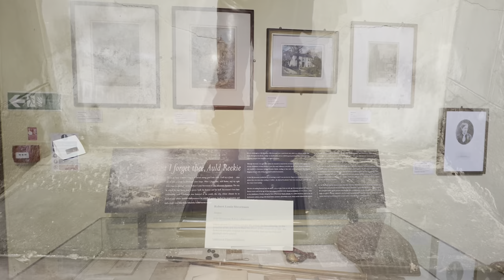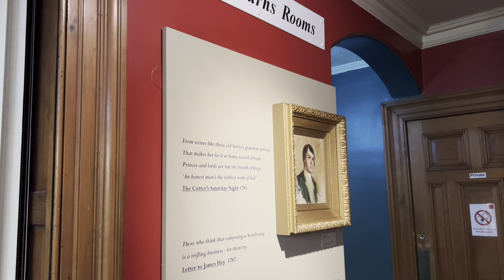The Writers Museum - Lady Stair’s close, Edinburgh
The Writers’ Museum celebrates the lives of three giants of Scottish Literature – Robert Burns, Sir Walter Scott and Robert Louis Stevenson

Home to portraits, rare books and personal objects including Burns’ writing desk, the printing press on which Scott’s Waverley Novels were first produced, and the rocking horse he used as a child. We have Robert Louis Stevenson’s riding boots and the ring given to him by a Samoan chief, engraved with the name ‘Tusitala’, meaning ‘teller of tales’. There is also a plaster cast of Robert Burns' skull, one of only three ever made.

This free museum is easy to locate just off the Lawnmarket, the top part of Edinburgh’s historic Royal Mile, in Lady Stair’s Close.

With a wide range of stories and objects this museum has something for everyone to enjoy, whether young or old, local resident or visitor. You don’t need to have read these writers’ works to enjoy the fascinating life stories told in the Writers’ Museum.

Collection Highlights include:

The Writers’ rich collections include books, manuscripts, portraits and fascinating personal items relating to Robert Burns, Sir Walter Scott and Robert Louis Stevenson. Highlights include a first edition of Scott’s novel Waverley and Stevenson’s beloved classic, A Child’s Garden of Verses. Manuscripts include Burns’ draft of Scots wha hae (‘Bruce’s Address to his troops at Bannockburn’). There is also the press on which Scott’s Waverley Novels were printed, a chair used by Burns to correct proofs at William Smellie’s printing office, and Stevenson’s wardrobe made by the infamous Deacon Brodie whose double life may have inspired the novel The strange Case of Dr Jekyll and Mr Hyde.